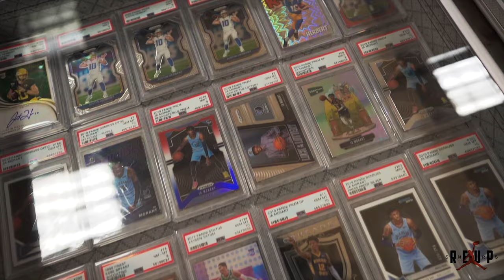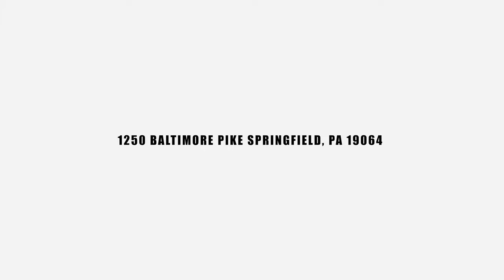SPRINGFIELD MALL GRAND OPENING!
If you missed it, here's our recap to our grand opening at Springfield Mall! Make sure you stop by if you're in the area. We're immensely proud of how the store turned out.